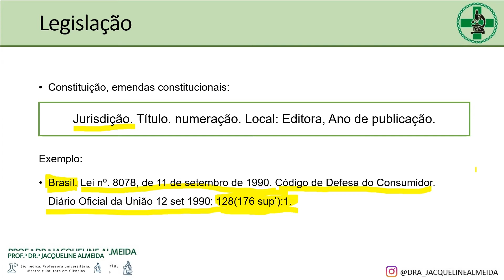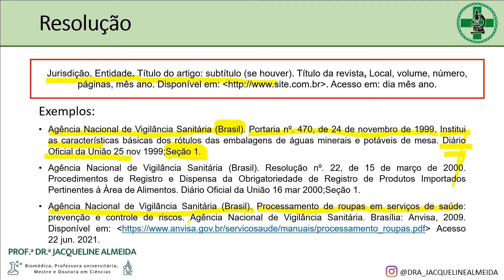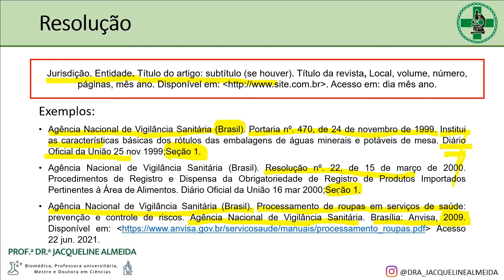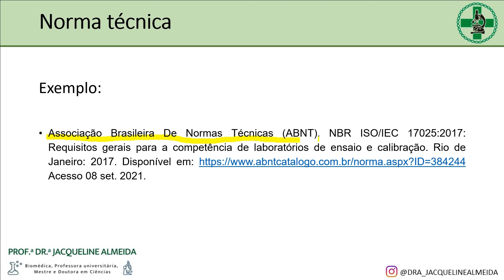Formatação nas normas VANCOUVER I Como citar LEIS, NORMAS e RESOLUÇÕES [FÁCIL e RÁPIDO]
Neste vídeo vou direto ao ponto e mostro para vocês como citar LEIS, NORMAS TÉCNICAS E RESOLUÇÕES no formato VANCOUVER.

Cá entre nós, começar um trabalho científico não é uma tarefa fácil. Seja para escrever um projeto de TCC, monografia, dissertação ou tese. O desafio é o mesmo: Por onde começar?

________________________ Para dicas sobre TCC, ciências e muito mais = Me sigam no insta: @dra_jacquelinealmeida